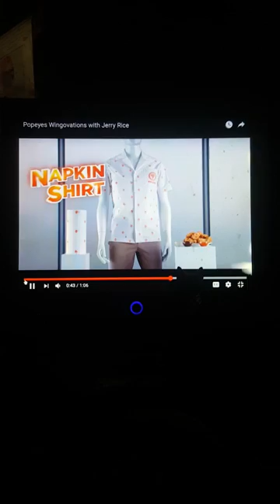Cooning cooning coon Jerry Rice Popeye's response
Cooning and Buffoonering